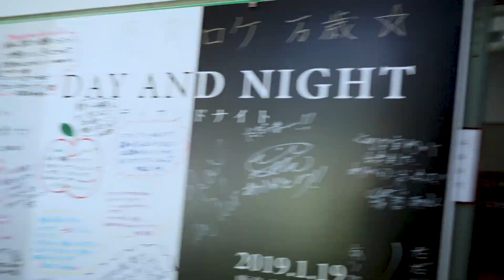KazunoFilmSummer/故郷の夏/秋田県鹿角市/秋田美人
KazunoFilmProject　第2弾
秋田県鹿角市の夏をまとめました

Gear
Drone：MavicPro
Camera：a7ii、a6500
Lens：Sigma24＆85mmF1.4 、zeiss 24-70 f4
Monitor：FeelWorldmasterM5